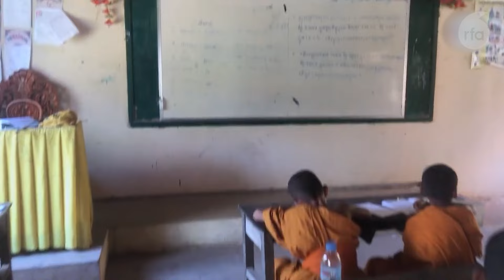ព្រះសង្ឃគង់នៅវត្តប៉ាកណាម ស្នើឲ្យសាធារណជនទៅលេងវត្តប៉ាកណាមឲ្យបានច្រើន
ព្រះសង្ឃនៅវត្តប៉ាកណាម ស្នើឱ្យប្រជាពលរដ្ឋទៅលេង និងឧបត្ថម្ភវត្តឱ្យបានច្រើន ខណៈព្រះសង្ឃគង់នៅវត្តជាប់ព្រំដែនកម្ពុជា វៀតណាម មួយនេះ កំពុងប្រឈមការខ្វះខាតចង្ហាន់។ សកម្មជន២៣ តុលាលើកឡើងថា ការឧបត្ថម្ភព្រះសង្ឃគង់នៅវត្តប៉ាកណាម មិនត្រឹមតែជាការលើកកម្ពស់ព្រះពុទ្ធសាសនាប៉ុណ្ណោះទេ តែក៏ជាការបណ្ដុះឧត្ដមគតិប្រជាពលរដ្ឋ ឱ្យចេះព្រួយបារម្ភអំពីបញ្ហាបូរណភាពទឹកដីផងដែរ។

៚ ពេល​ព្រឹក ០៥:៣០ ដល់ម៉ោង ០៦:៣០

៚ ពេលយប់ ០៧:៣០ ដល់ម៉ោង ០៨:៣០